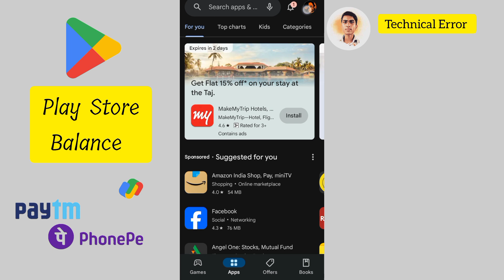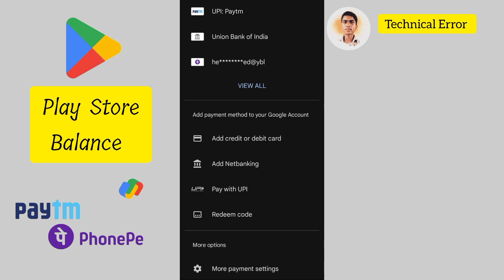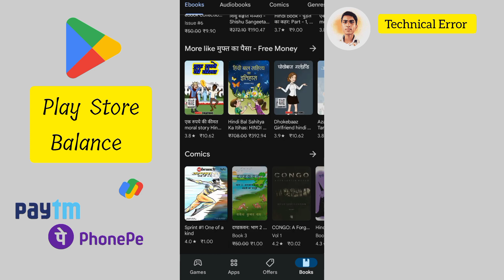Google play store se paise kaise nikale ? | how to transfer money form play store in bank or upi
1)
Transfer Google Play Store money to Bank account | Google Play Balance transfer to Paytm or Bank

2)
google play balance transfer to bank | Google Play Store balance transfer to Paytm or Bank account

3)
Google Play balance transfer to bank account | Google Play balance transfer kaise kare Paytm me 2023

4)
Google play store balance transfer to paytm | how to transfer google play balance to paytm

5)
google play balance transfer to bank | Google Play Store balance transfer to Paytm | New tricks 2024